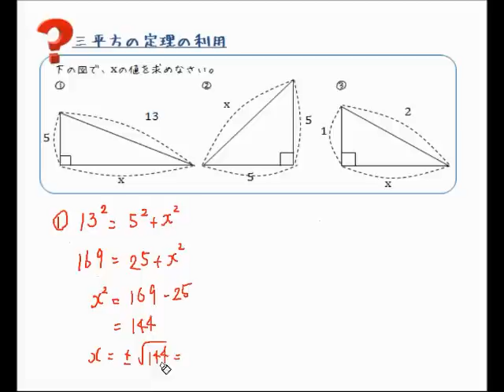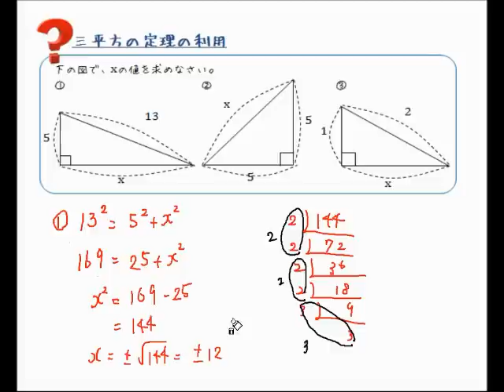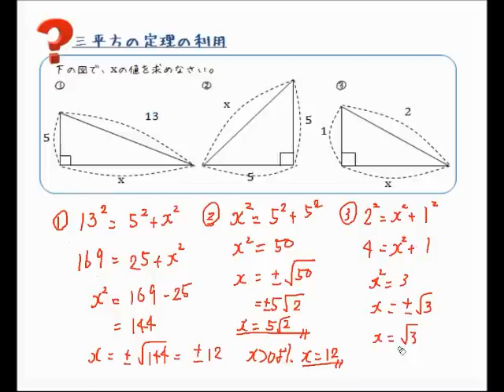三平方の定理で辺を求める